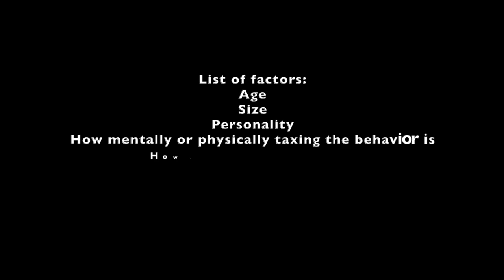How Long Should You Train Your Dog?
This video goes over important factors to take into account when deciding how long training sessions should be with your puppy or adult dog.  The content is presented as I would to professional trainers but it also understandable to those who have little or no experience in dog training yet (who are just beginning their exciting journey in learning about dog training).

Thank you so much to my Youtube Channel Members for funding the creation of my videos like this one.

The online store where you can find Professional Dog Training memberships, Self-study courses and video on demand for purchase

If you would like to support my work to create more educational videos like this one on how to train dogs without the use of physical or psychological intimidation, consider clicking the join button and becoming a member of channel Kikopup! :) Click this link here if a join button does not show up on your device such as a phone

Happy Training!

- Emily Larlham (AKA Kikopup)